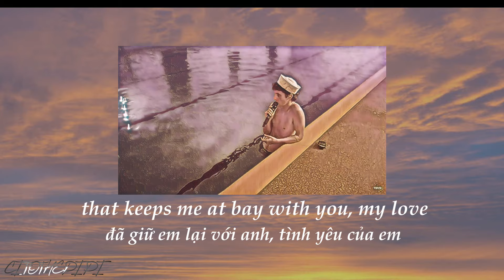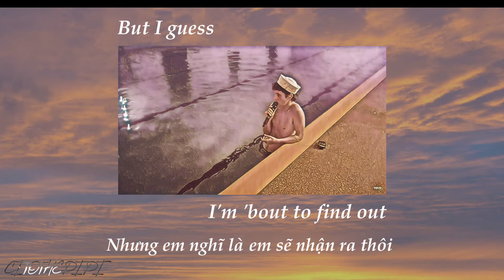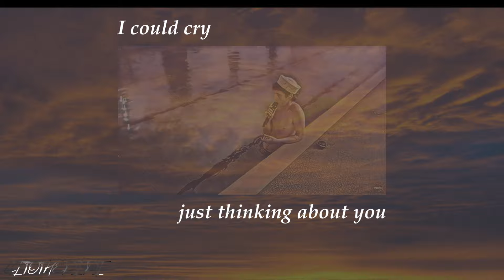[ Vietsub + Lyric ] Troye Sivan - could cry just thinkin about you